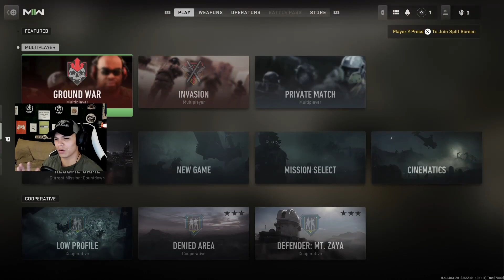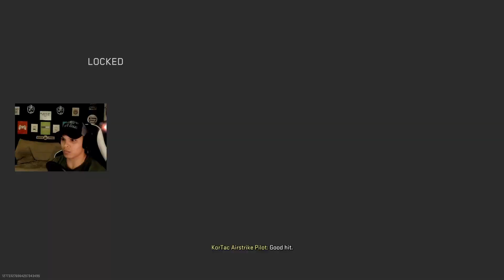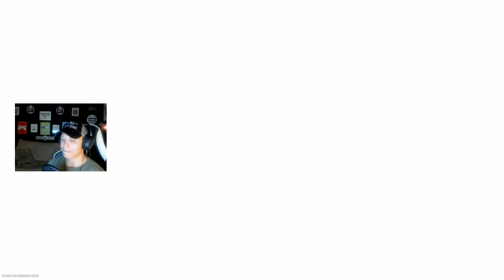Call Of Duty Modern Warfare II (Multiplayer Gameplay) | FREE-FOR-ALL | #1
Hey there! I'm Ty GODSENT, here's what you need to know -- I like video games a LOT, so I use this channel to explore video games!

IN TODAYS VIDEO:

  Call of Duty®: Modern Warfare® II drops' players into an unprecedented global conflict that features the return of the iconic operators of Task Force 141. Infinity Ward brings fans state-of-the-art gameplay, with all-new gun handling, advanced AI system, a new Gunsmith and a suite of other gameplay and graphical innovations that elevate the franchise to new heights. Expect a massive calendar of free content post-launch featuring evolving gameplay with new maps, modes, seasonal events, community celebrations and more, STAY FROSTY!

THANKS FOR THE SUPPORT, UNTIL NEXT TIME!

-GODSENT OUT